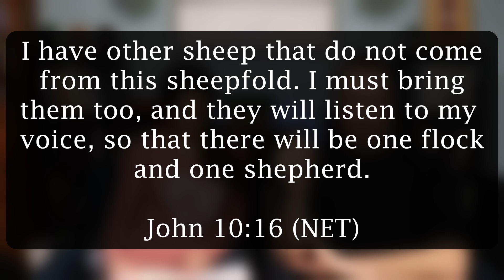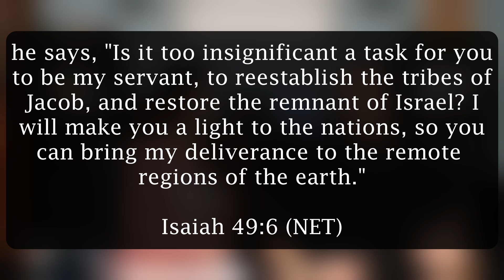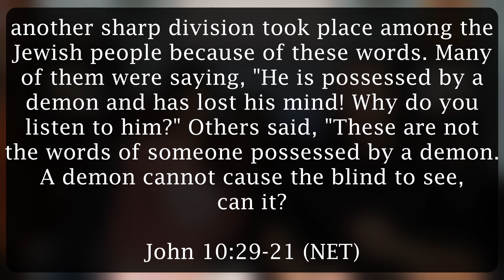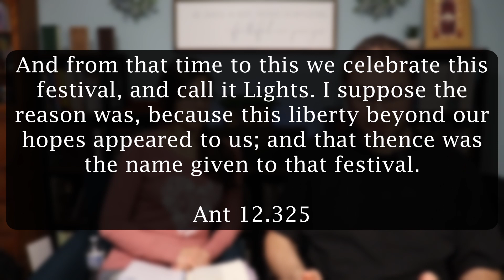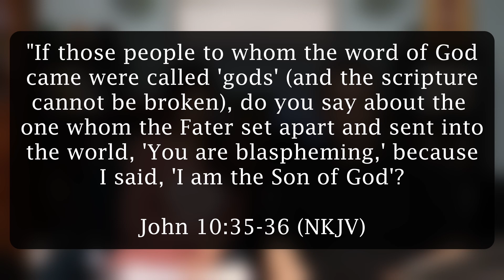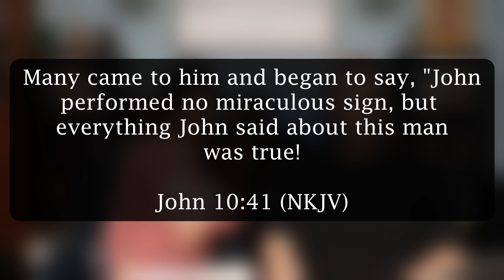Who is the True Shepherd of Israel? | John 10 | Reading Challenge Recap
This time, Larry and Emmalee review John 10. They go over Jesus' lesson over the true shepherd of Israel and a conflict during the Feast of Lights. Follow along for daily updates as we read the Gospel of John before Christmas.

Find the audio version of our message on Apple Podcast, Spotify, & more. Additional details on our website.